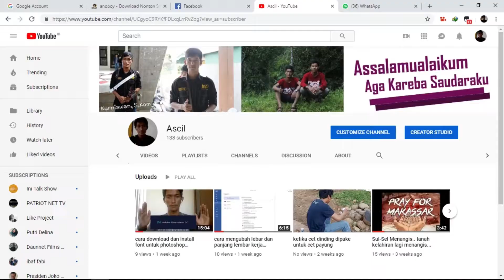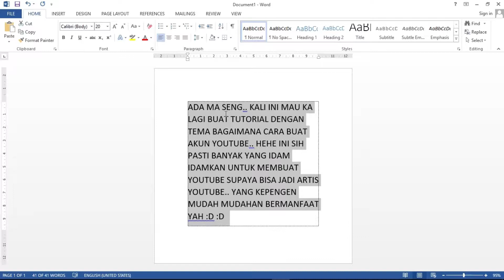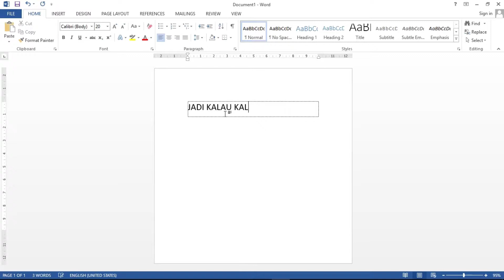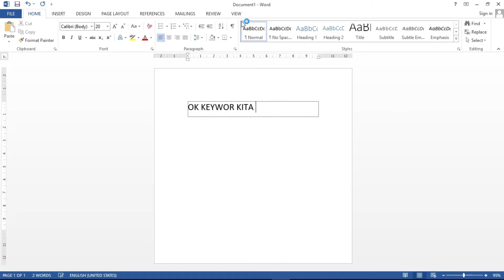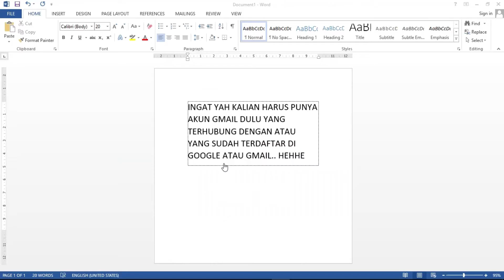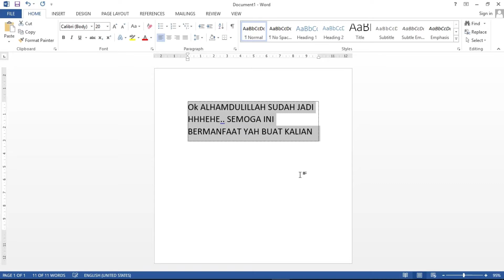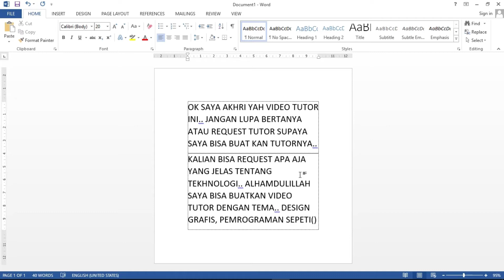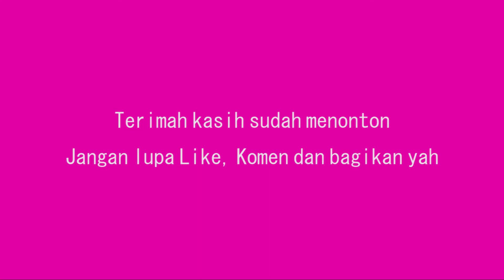cara membuat akun Youtube dengan mudah.!!